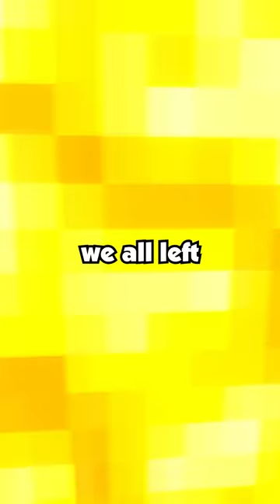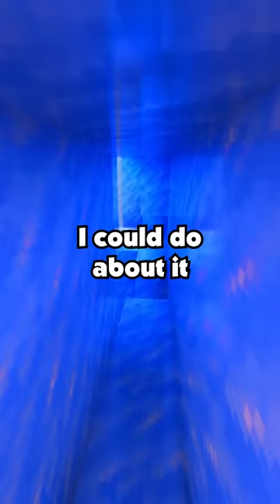Shaming my sister (who's a bridesmaid) for DEMANDING she be maid of honour instead of me...